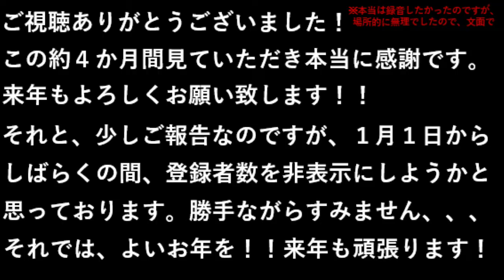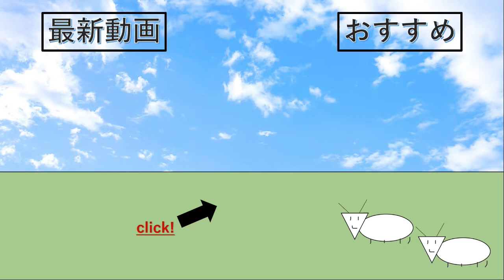フロゼロのハイライト【バウンティラッシュ】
フロゼロと申します。主にバウンティラッシュの実況をしております。あまり使われていないキャラ達を使っておりますが、迷惑をおかけしないように奮闘しています。